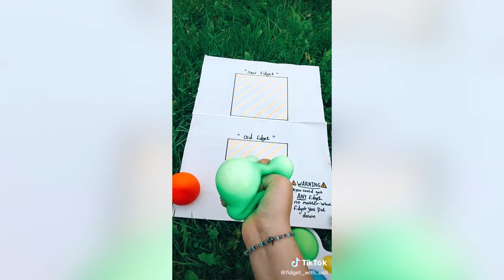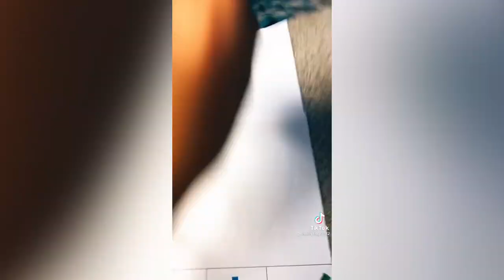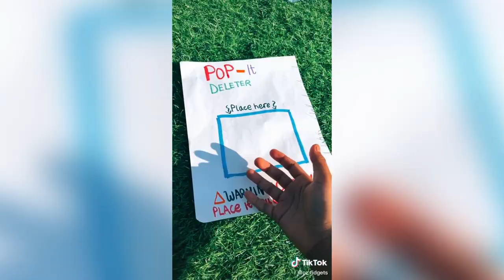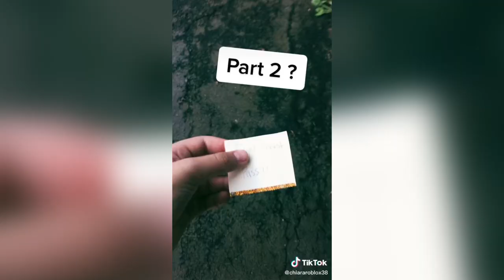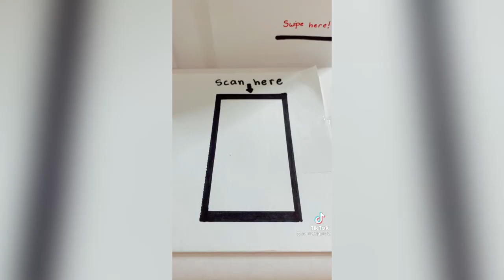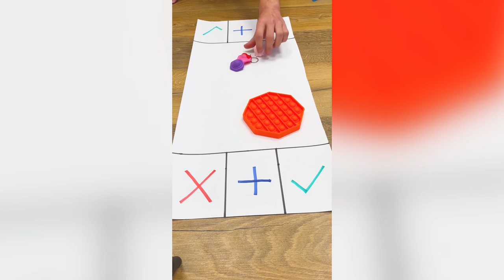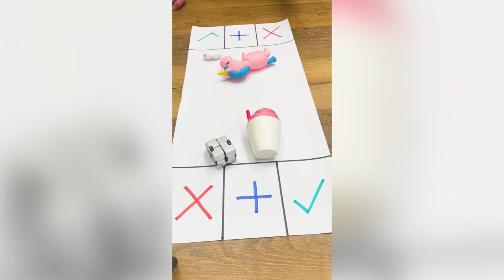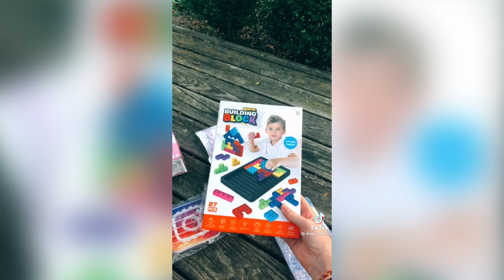1 Hour Fidget Toys TikTok Compilation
1 Hour Fidget Toys TikTok Compilation
Syco Fidget Store -

Catch the color is free to play game for android